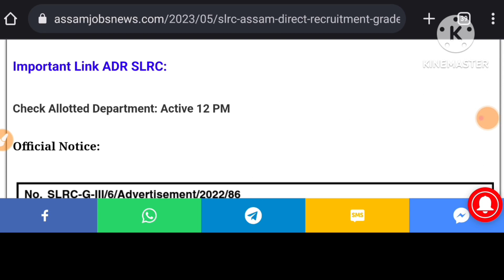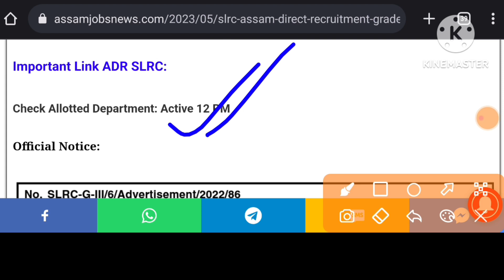SLRC Grade 3 Posts Allotted Department List Update For Appointment Letter Qualified 11510 Posts